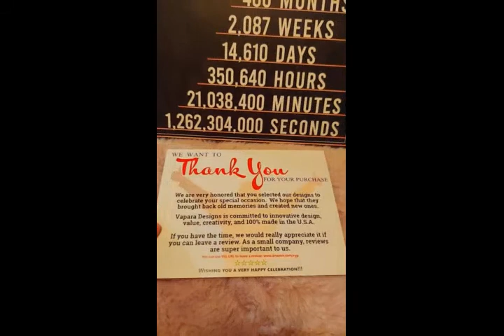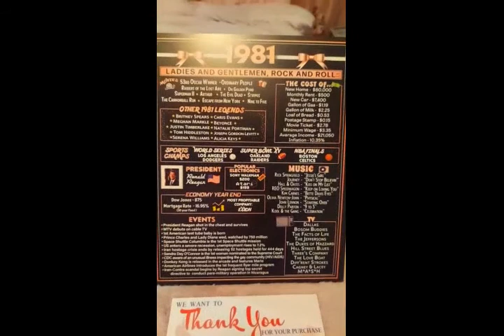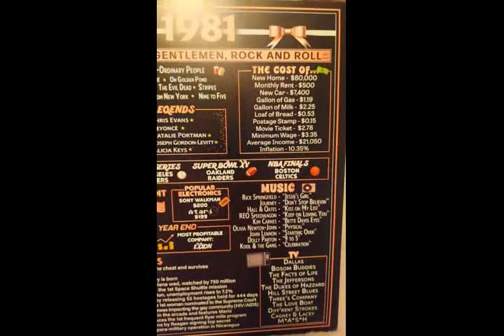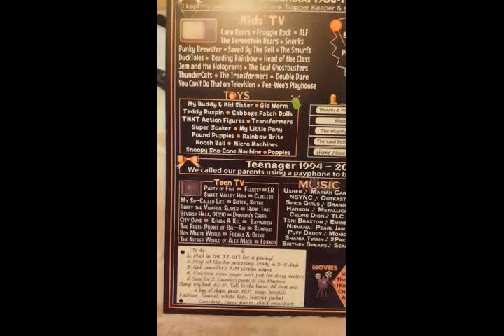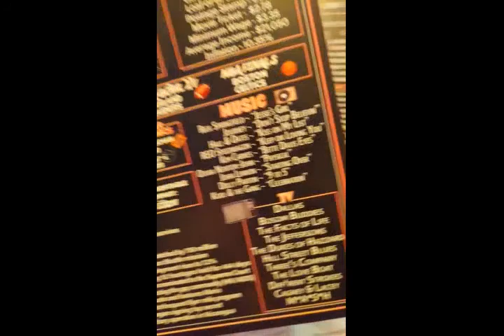My Birthday Find😻 Amazon Find!!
This was a super special find on Amazon. I think these signs are so incredibly neat! Amazon has Everything ‼️